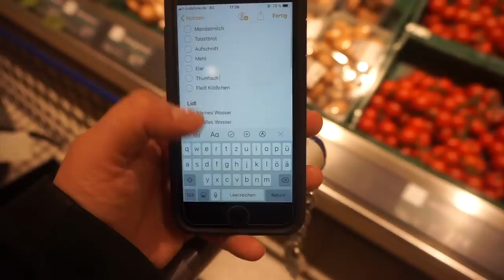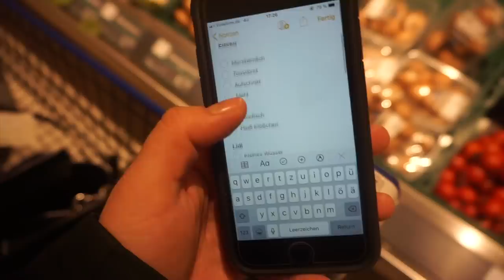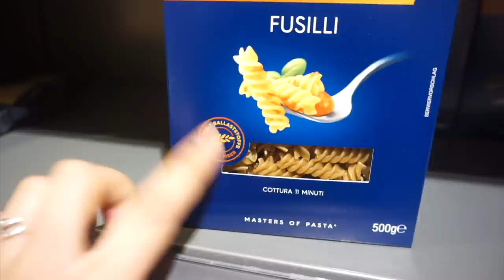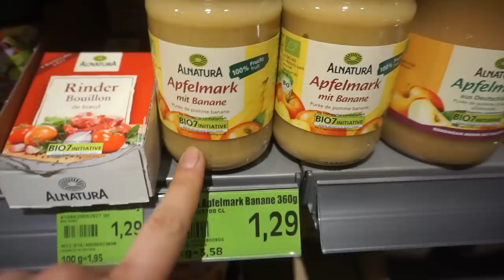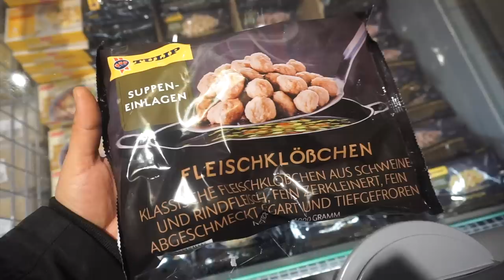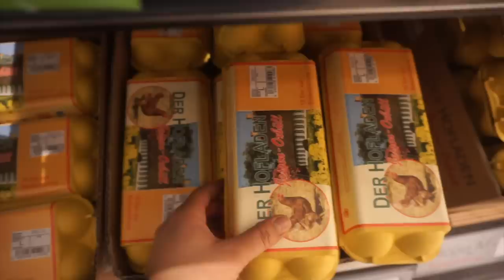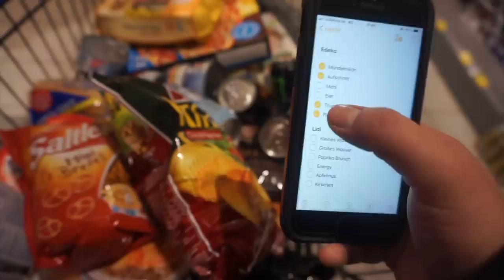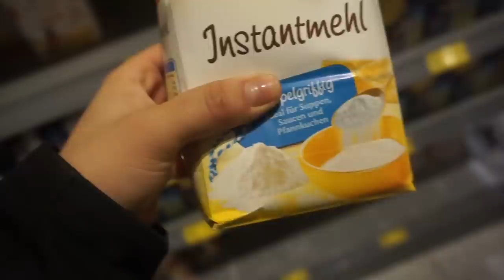EPISCHER Rhodi Moment auf Kamera + Edeka Live Haul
💕💗 ⇓ Weitere Infos ⇓ 💗💕

In diesem Vlog erlebt ihr einen Moment mit unserem Hund Rhodi, welcher für mich episch war und so noch nie passiert ist ! Ebenso nehme ich euch mit zu Edeka und drehe einen kleinen Live Haul mit euch :)

► SOCIAL MEDIA ◄

➔ MEINE AUSSTATTUNG 🎥*Kamera:
*Ringlicht Stativ :